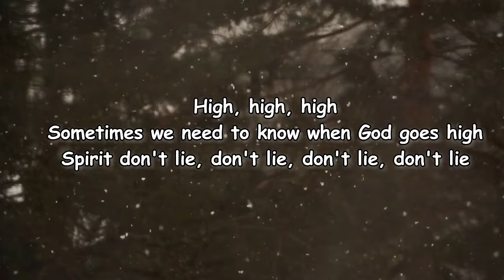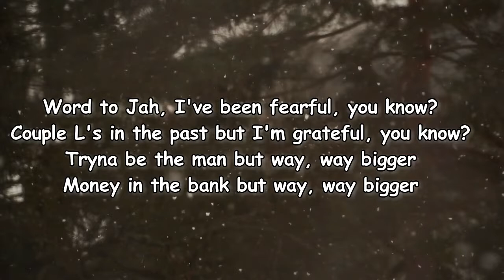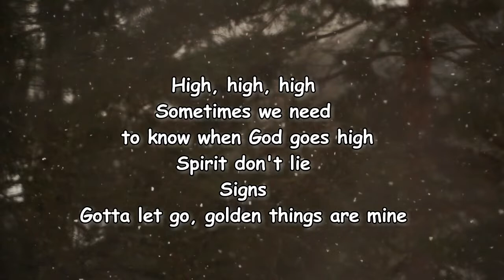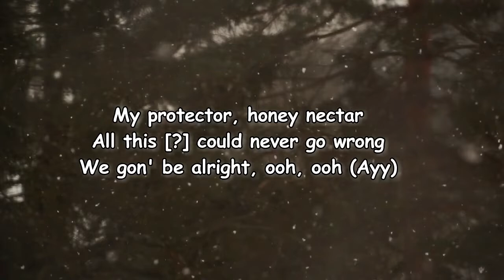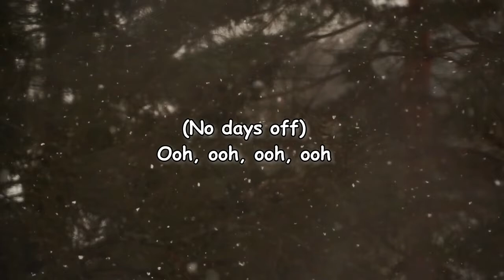Nesta, Knucks & Guilty Beatz – Jah Knows Lyrics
Jah Knows Lyrics:

[Intro: Kyra]
Sometimes we need to know when God goes high
Spirit don't lie, don't lie, don't lie, don't lie

[Chorus: Nesta]
I've had plenty crash landings, I don't know how I'm still here now
I've done things that I'm not too proud of, only Jah knows how I made it out
So me haffi try move strictly
Down road prickly
Take things step by step
Sometimes blinded, what I find is
I don't know what's next

[Refrain: Knucks]
Word to Jah, I've been fearful, you know?
Couple L's in the past but I'm grateful, you know?
Tryna be the man but way, way bigger
Money in the bank but way, way bigger
It's the same plans that I stayed with, you know?
Same plate for mi lunch, that's what I made for dinnеr
Need anothеr bank but way, way bigger

[Verse 1: Nesta]
So that's why I keep the faith
Let go and let God
Rise pon the rest
Firework mi go and mi ah try
All through the night
Wolf cyah bite this, [?]
Enemies ah melt if them touch this ya fyah, yah

[Verse 2: Knucks]
Fyah, yah
Flame in my eye, you know?
Stacking blessings in my life 'til they pile up
Smile when I eye her up
[?] admirer
I'm bougie so boo you can try your luck

[Refrain: Knucks]
Same plate for mi lunch, that's what I made for dinner
Need another bank but way, way bigger

[Verse 3: Kyra]
Spirit don't lie
Signs
Gotta let go, golden things are mine
All in time
I went from zero to hero
[?] but we prosper
Money empty now I'm plenty
God provide
My protector, honey nectar
All this [?] could never go wrong
We gon' be alright, ooh, ooh (Ayy)